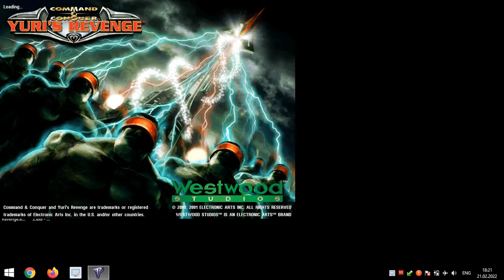Red Alert 2 Yuri's Revenge Germany vs 7 Germany brutal superweapon